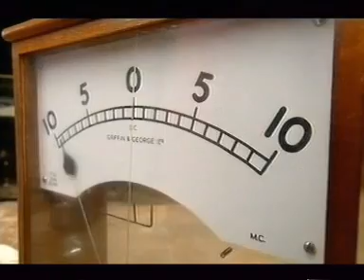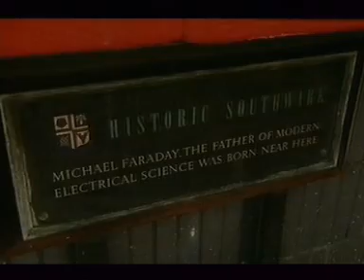Six Experiments That Changed the World - Faraday and the Doughnut - Part 3 of 3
Excellent Science video about my science hero Michael Faraday. No copyright breach intented.